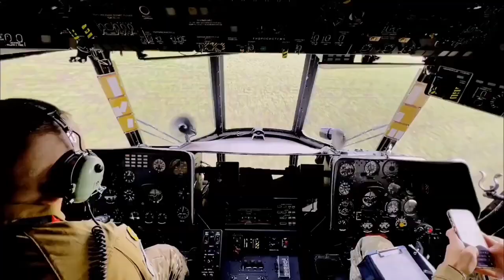ВВС Украины работают по вражеским позициям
Ukrainian Air Force work on enemy positions.